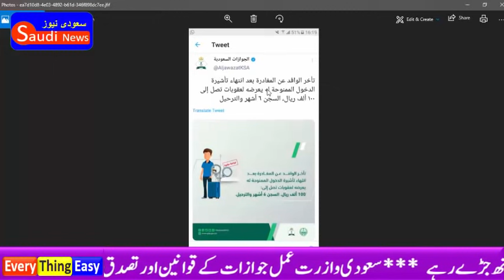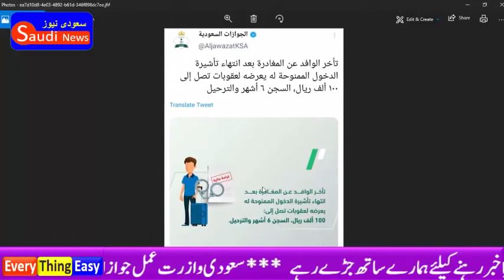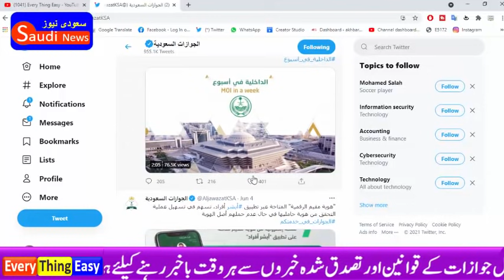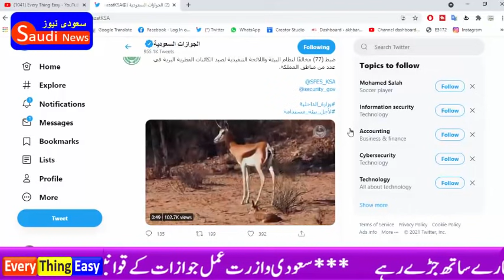jawazat Delete post about Expired Final Exit Family Visit Visa Exit Re Entry Visa